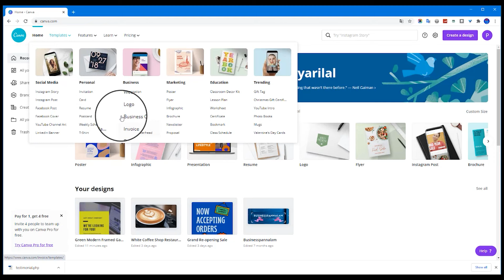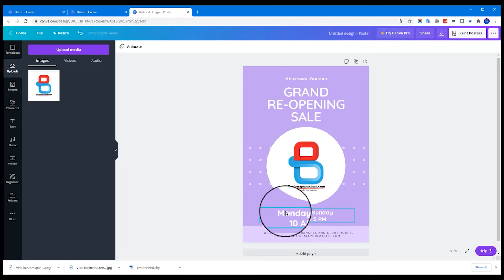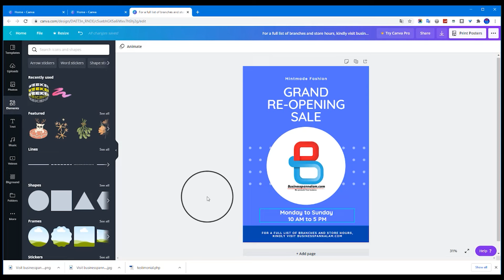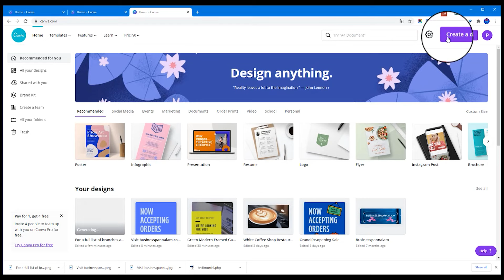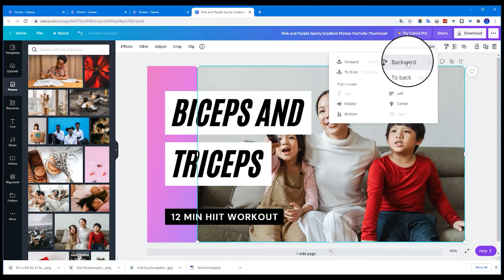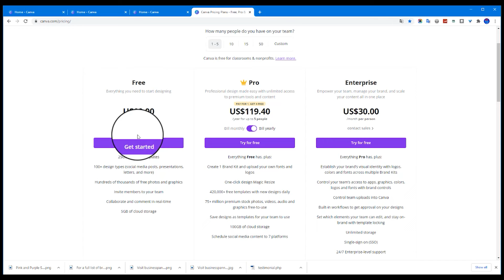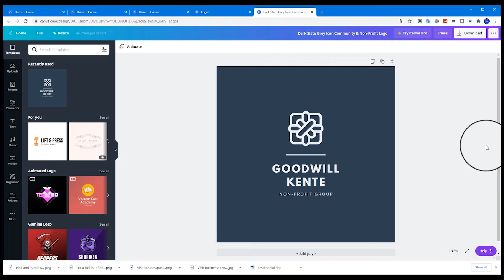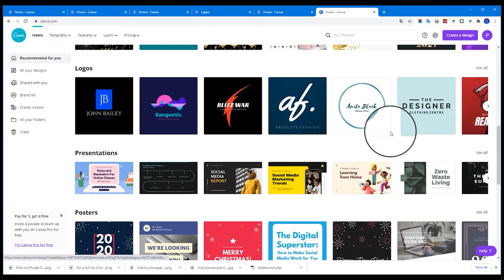உங்க பிசினஸ் விளம்பர போஸ்டர் நீங்களே தயாரித்து கொள்ளலாம் ! Create Business poster design free !